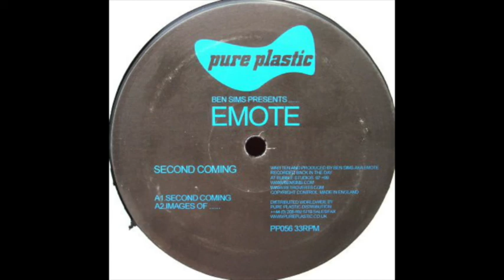Ben Sims Presents... Emote - Images Of (2004)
Ben Sims Presents... Emote – Second Coming

Label: Pure Plastic – PP056
Format: Vinyl, 12", 33 ⅓ RPM
Country: UK
Released: Apr 2004
Genre: Electronic
Style: Techno